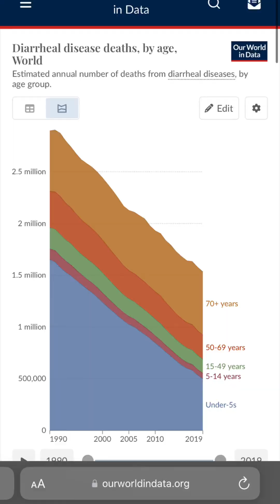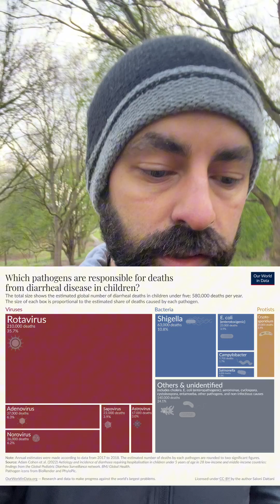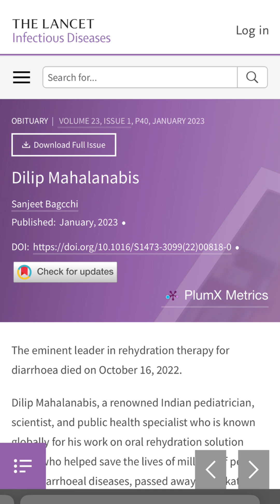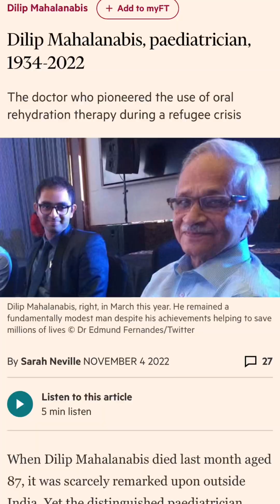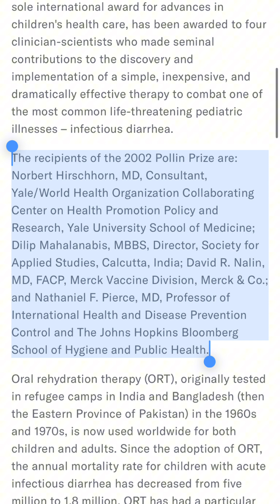How to save 54 million lives with a few pennies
The rather overlooked story of Oral Rehydration Solution, and one of its pioneers, Dr Dilip Mahalanabis.